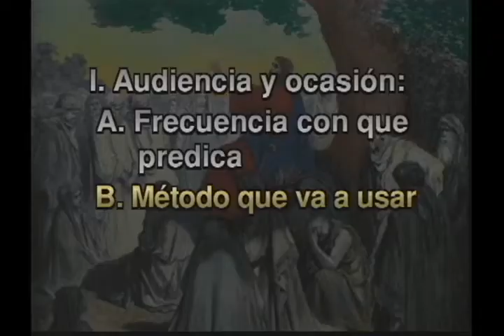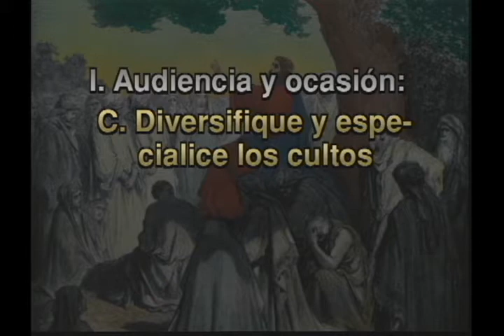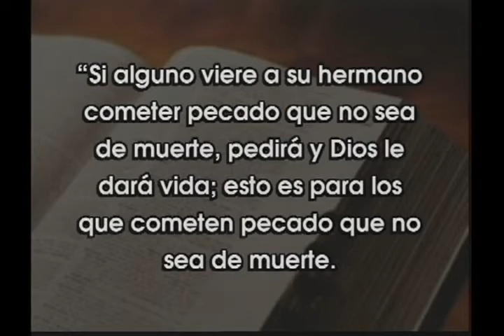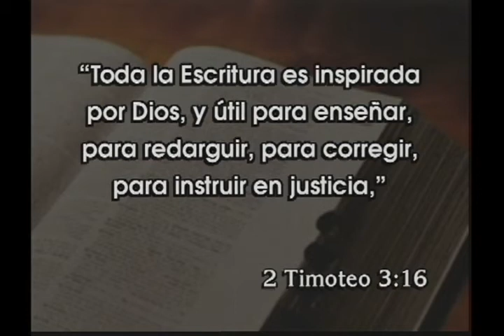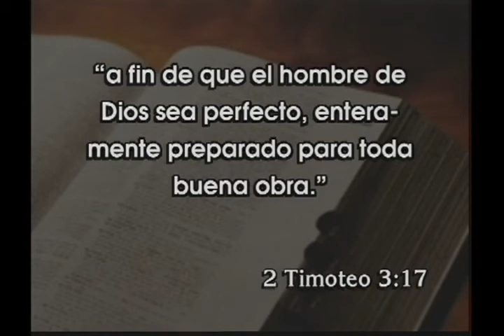Homilética - Dr. Jorge Sanchez - 07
La homilética es el estudio de la predicación. En este curso, queremos poner a su alcance las herramientas básicas para poder predicar correctamente. Esto permite exponer la Palabra de Dios eficazmente. Dr. Jorge Oscar Sanchez